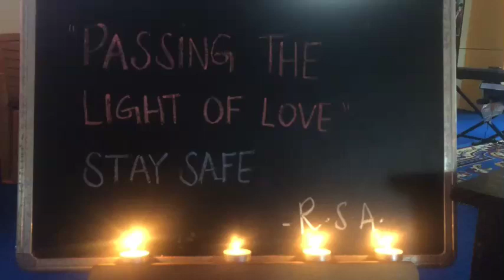“Light of love” by students of Remanti Sangeet Academy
Angels spreading the light of love through their prayers for the peace & tranquility in this pandemic.

Audio credit: Maha mrityunjay by Rupesh Rasaily & Various Artists